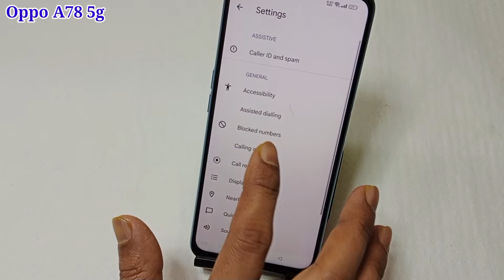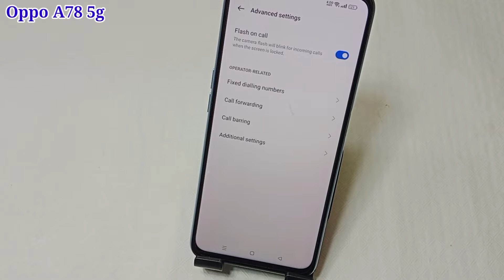Oppo a78 5g incoming call flashlight setting | Oppo a78 me call aate hi flashlight jalegi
hello dosto aaj ki is video ke madhyam se maine aap logo ko bataya hai ki Oppo a78 5g mobile me incoming call flashlight notification setting ko on kaise kiya jata hai